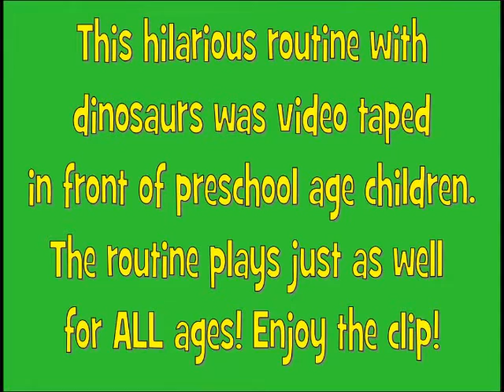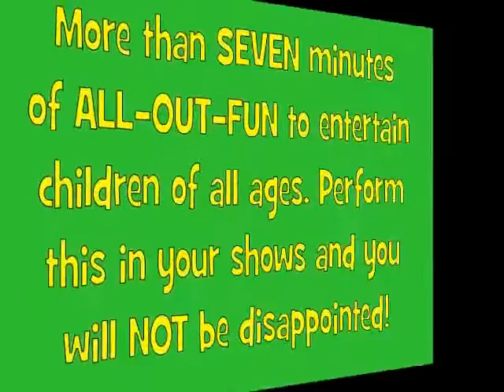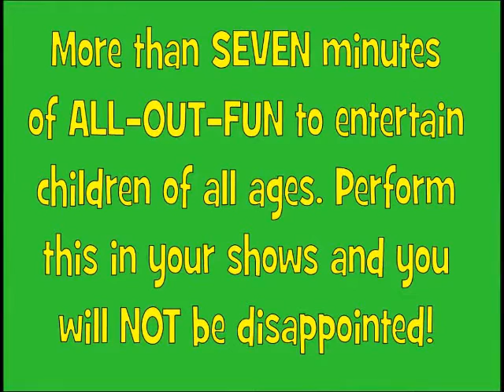Jurassic Zoo Goocheltruc